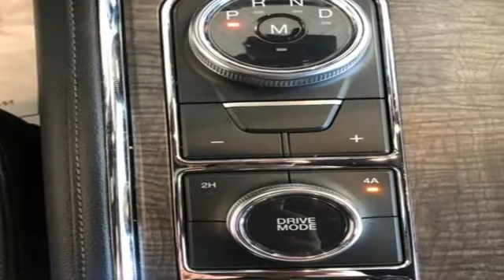Used 2018 Ford Expedition Random Lake WI Plymouth, WI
Year: 2018
Make: Ford
Model: Expedition
Trim: Limited
Engine: EcoBoost 3.5L V6 GTDi DOHC 24V Twin Turbocharged
Transmission: 10-Speed Automatic
Color: Black
Interior: Ebony
Mileage: 21894
Stock #: R2813
VIN: 1FMJU2AT8JEA47628